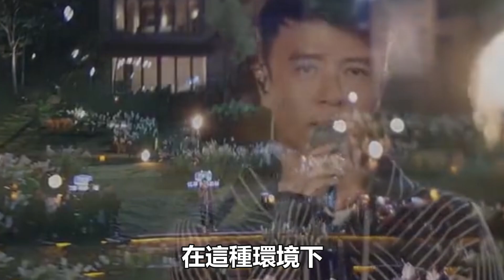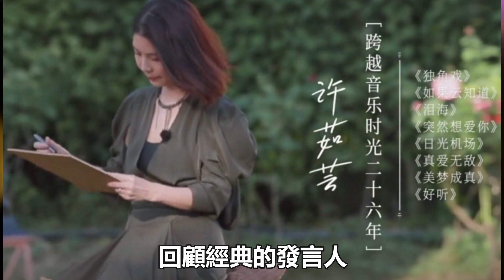芒果綜藝開播塵封的“天花板”！譚詠麟開播先“炸王”受好評，被6家央媒夸贊！評為“三美”的節目！李克勤我也沾光啦！娛樂名星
芒果綜藝開播塵封的“天花板”！譚詠麟開播先“炸王”受好評，被6家央媒夸贊！評為“三美”的節目！李克勤我也沾光啦！娛樂名星#譚詠麟#李克勤